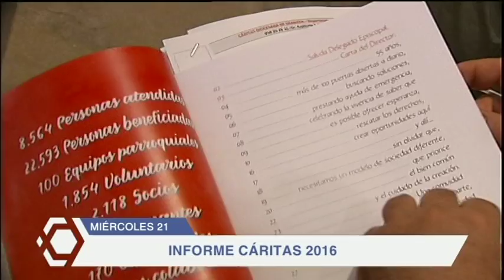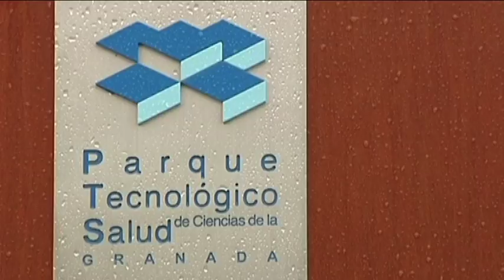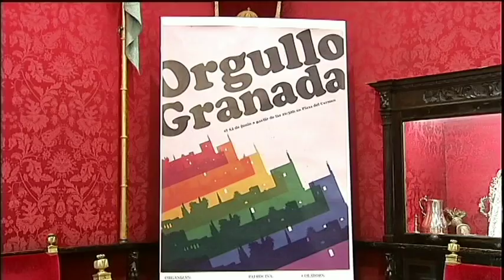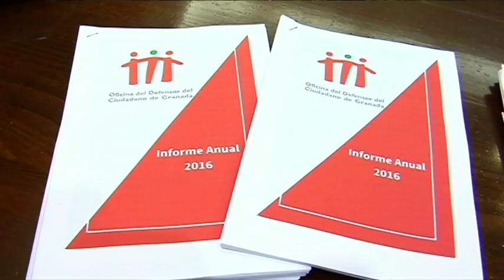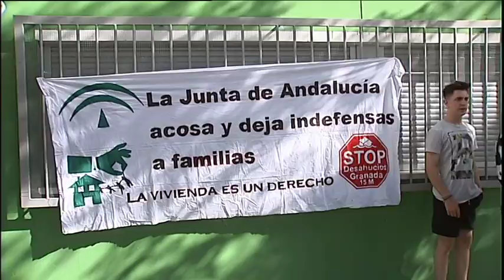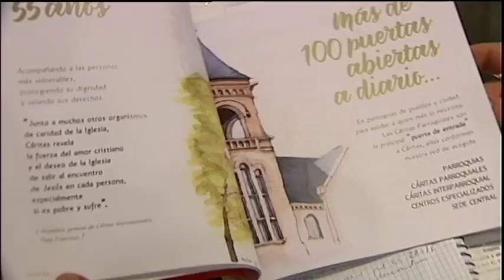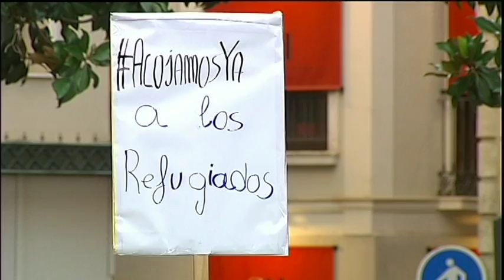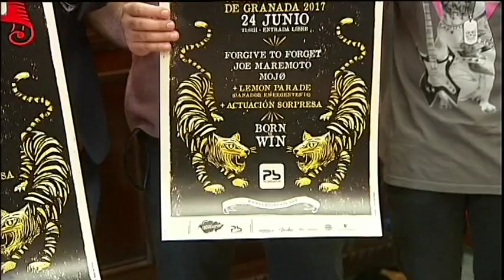GRANADA AL DÍA INFORMATIVO 210617